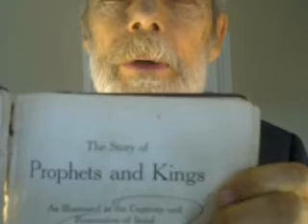SDA Hot Potato: Overlooked Context of the New Covenant Promise We Must Have for Christ’s 2nd Coming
SDA Hot Potato: Overlooked Context of the New Covenant Promise that We Must Have for Christ’s 2nd Coming